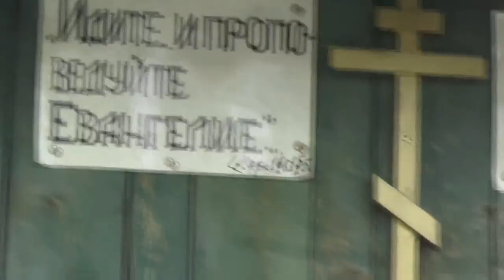№1. К Игорю Дыбунову приехала бабушка Люся. 21. 05. 2018